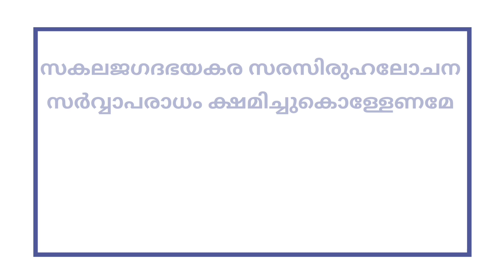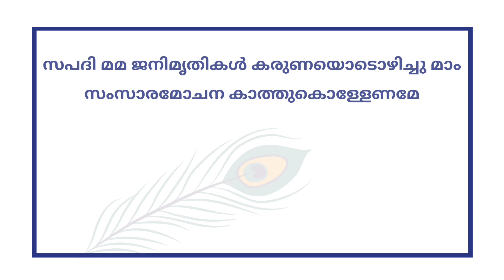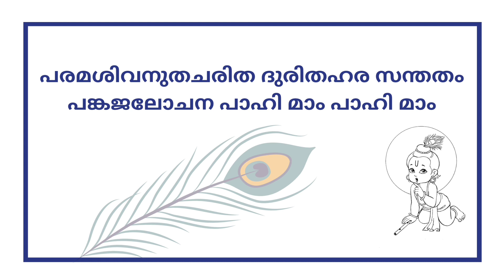കമലദളനയന ജയ | Kamaladalanayana Jaya - A humble prostration at Guruvayurappan's lotus feet.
Dashamam Kilippattu by the late Purayannur Parameshwaran Nambuthirippad is a very popular Malayalam devotional literature. Actually this was written especially for women,who were not really allowed to learn Sanskrit.  He has followed the Kilippatt style  and the work is very simple and exceptionally beautiful.

@Roots Music Station, Sangeeth Studio, Cherpulassery
Vocal: Vellinezhi Harikrishnan
Edakka: Guruvayur Vishnuprasad Marar